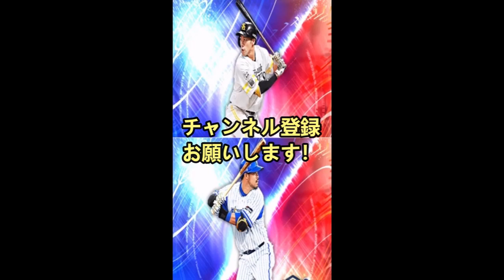【必見】無課金はランキングを走るべき？ランキングを走るメリット、デメリットから走るべき人、そうでない人を徹底解説！【無課金講座＃３３】【プロスピA】【リアタイ】